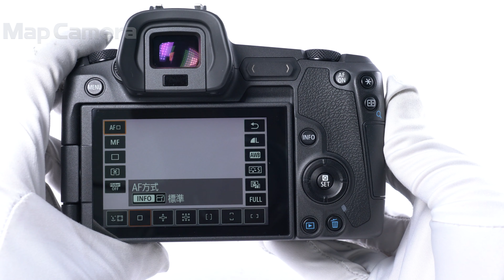Canon (キヤノン) EOS R 並品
【付属品】
インターフェースケーブル・ストラップ・バッテリー・チャージャー

【人気の理由とは？】「写真は進化する」約3030万画素フルサイズセンサー搭載！DIGIC8の先進画像処理テクノロジー、低輝度においても精度の高いAF性能など今注目のミラーレスEOSです。

【外観】外装各部にスレキズあります。実用品としておすすめの商品です。
【機能面・操作】ファインダー接眼部に細かなキズが見受けられます。各部の動作等は良好な商品です。